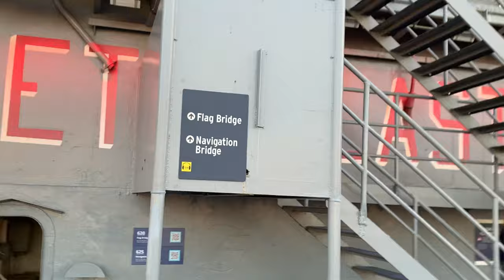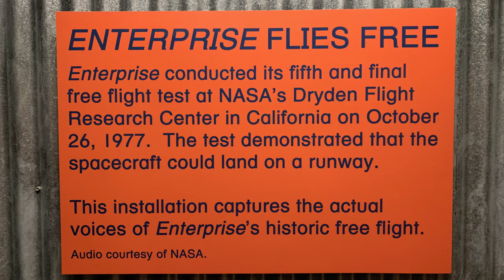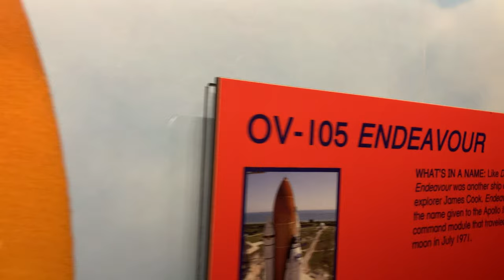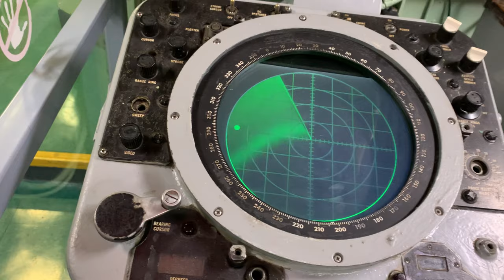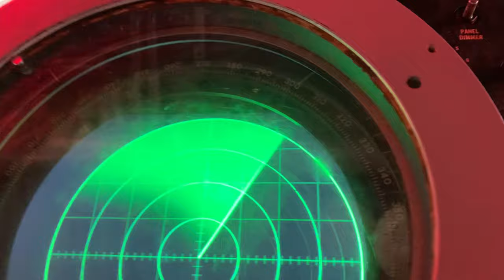USS Intrepid, Sea, Air & Space Museum, Pier 86 NYC, in 4K